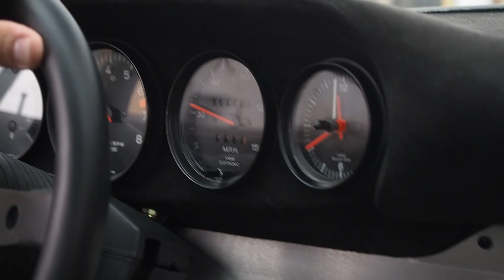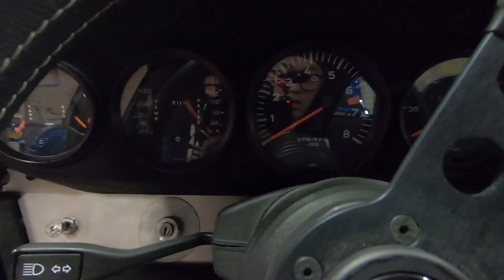Andy's 1976 911S Outlaw - Chicago, IL - MPCars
During my stay in Chicago at the @checkeditout Porsche gathering, Andy was kind enough to share his 76 outlaw build with me. He bought the car in pretty rough shape back in 2016 and to have it finished just in time for DRT 2018.

Now if you havent been able to tell already from the video, this 911 sounds insane and if you were one of his neighbors on an early morning Sunday, you may not be so chum chum with this thing blasting off into the neighborhood.

During this journey down to DRT, he drove the car all the way back through those amazing East Coast roads aka The Tail of the Dragon. If you guys havent seen, this road is not for the faint of heart as it has a ton of curves that require all of your attention.

If any of you are in the Chicago area, go and check out Andy at his shop @mpcars.

Drew!
Equipment used on this shoot:

Sony A7 III
Zhiyun Crane 2
Gopro 7 Hero Black
Gopro Mic Adapter
Gopro Case
Hot Shoe Adapter
Edutige Mic
DJI Osmo Pocket
Canon G7x II

Photography:
Sony A7R III
Canon 24-70mm 2.8 Mark II
Metabones Adapter
BW Polarizer

Check them out to add to your own youtube videos!

Automatically back up all your data with Backblaze. I have been using them for over 4 years. $5 a month for unlimited backup. Don't be like many of my friends who have had their hard drives crash out on them and lose all of the work you have produced. $5 a month is a cheap insurance!